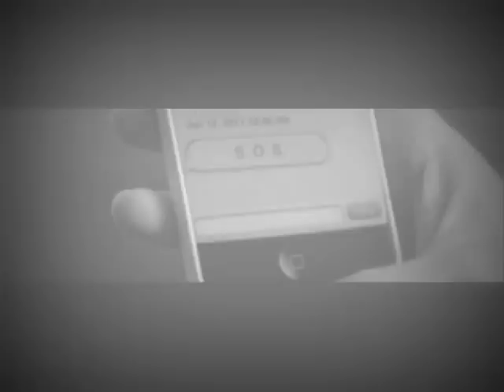نهار الفراق وشحال بكيت 💔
أغاني جديدة تجنن